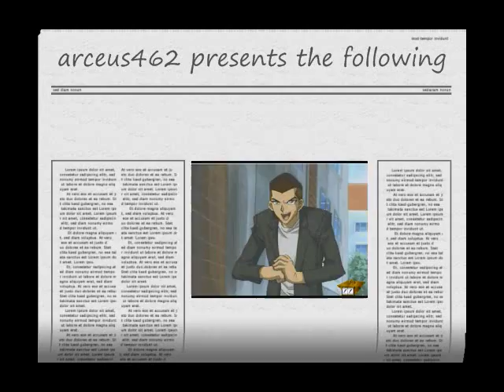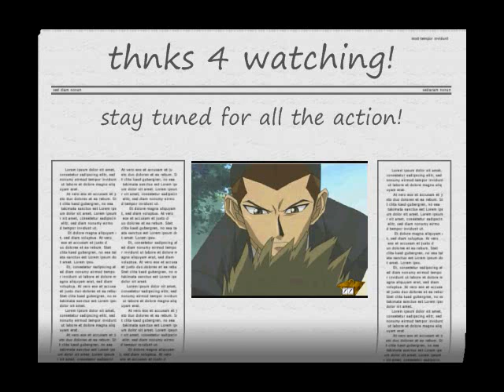KCVDS, Burn baby brun! vs dragons and Fists of fury vs psychics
i made the Fist of fury deck fairly recently.  it is very consistent and im looking forward to testing it against more competitive decks (while haveing fun of course) xD
anyways, enjoy the vid